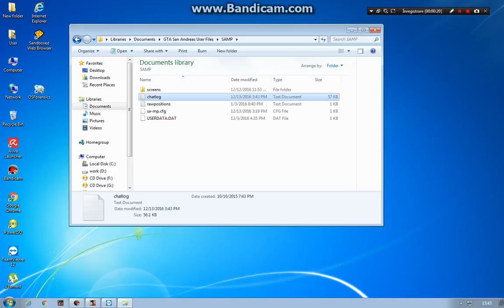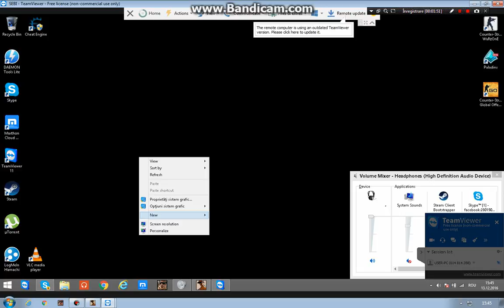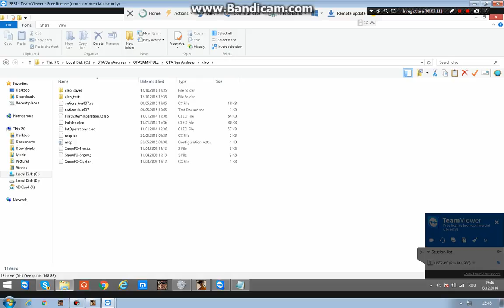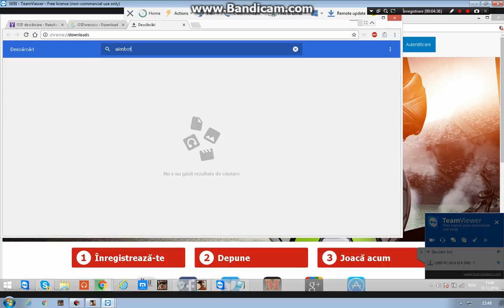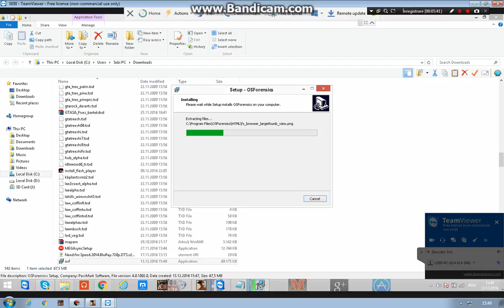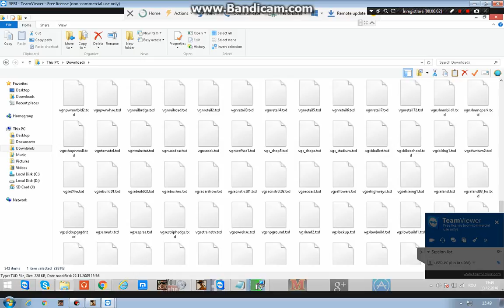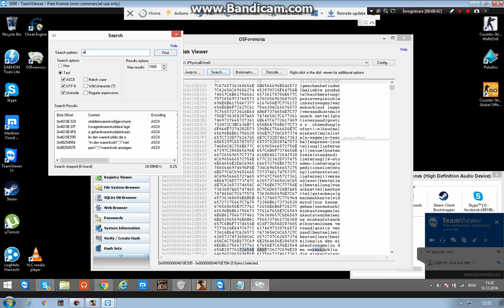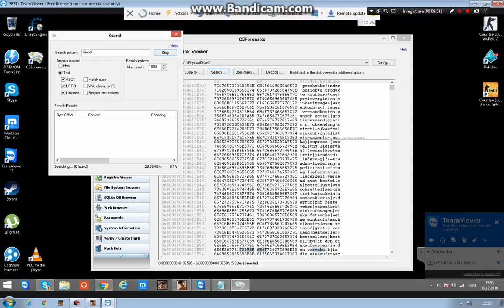Raport 4 -- Test TW Zeifon (1)